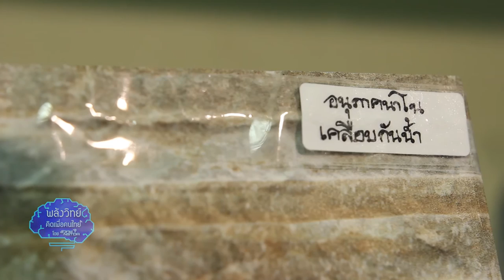พลังวิทย์ คิดเพื่อคนไทย ตอน กระเบื้องยังใหม่ปิ๊ง ด้วยสารเคลือบกันน้ำนาโน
กระเบื้องสนามนี่มันทำความสะอาดยากจริงๆ ยิ่งที่ปูมานาน ผ่านลมผ่านฝนมาหลายครั้งนี่ ตะไคร่เกาะหนาสกปรกเชียวละครับ สงสัยต้องรื้อปูใหม่ ตอนนี้นักวิจัยไทยคิดค้นสารเคลือบกันน้ำนาโน สำหรับที่ซึมลึกทุกพื้นผิว เคลือบทีเดียวกันทั้งน้ำ ทั้งฝุ่น แถมทำความสะอาดได้ง่ายในพริบตา

นักวิจัยนาโนเทค / สวทช. พัฒนาสารเคลือบกันน้ำจากอนุภาคนาโนของโลหะออกไซด์ ที่มีขนาดอนุภาคน้อยกว่า 30 นาโนเมตร ละลายอยู่ในตัวทำละลายชนิดโปร่งแสง จึงแทรกซึมเข้าไปในพื้นผิวที่มีรูพรุนของวัสดุต่างๆ ได้ดี ใช้พ่นหรือจุ่มเคลือบพื้นผิววัสดุได้ด้วยเวลาเพียง 30 นาที โดยที่ไม่ทำให้พื้นผิวเดิมของวัสดุเปลี่ยนไป

จุดเด่นของสารเคลือบกันน้ำนาโนนี้ นอกจากเพิ่มคุณสมบัติกันน้ำให้พื้นผิวแล้ว ยังช่วยลดการจับเกาะของฝุ่นบนบริเวณพื้นผิวที่ถูกเคลือบ โดยเฉพาะตรงที่มีรูพรุน อีกทั้งยังลดการเกิดเชื้อราที่มีสาเหตุจากการสะสมของความชื้นบริเวณพื้นผิว ช่วยให้พื้นผิวผลิตภัณฑ์ดูใหม่และสะอาดตลอดเวลา เหมาะจะนำไปใช้เคลือบพื้นผิวผลิตภัณฑ์ที่ทำความสะอาดยาก เช่น กระเบื้องสนาม ผ้าม่าน โซฟา หรือโคมไฟ